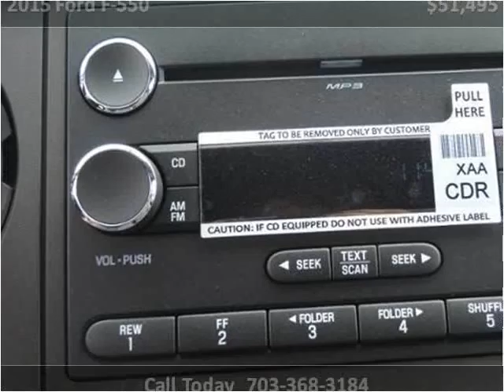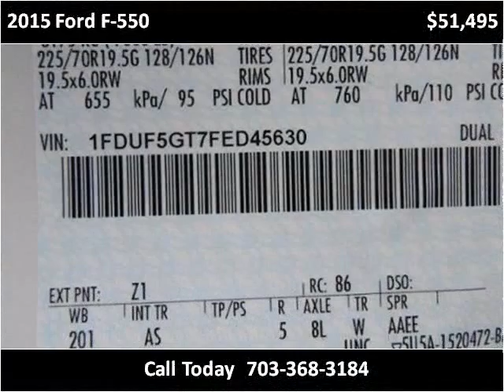2015 Ford F-550 New Cars Manassas VA